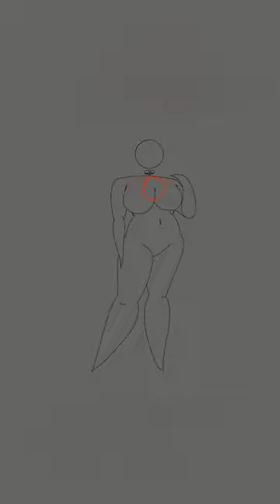happy inktober!! day 17 Goliath beetle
list by sophiemargotart on Instagram

All social media can be found at finnsscribbless

program I'm using is infinity paint